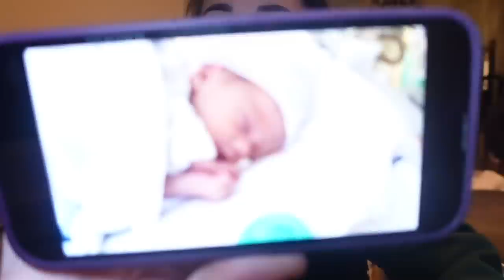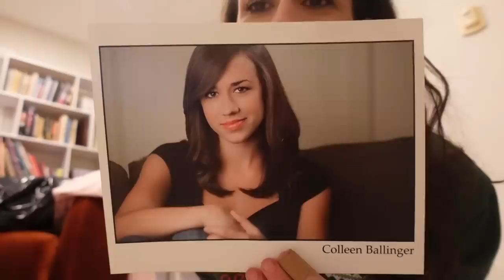TWIN BABIES FIRST THANKSGIVING!